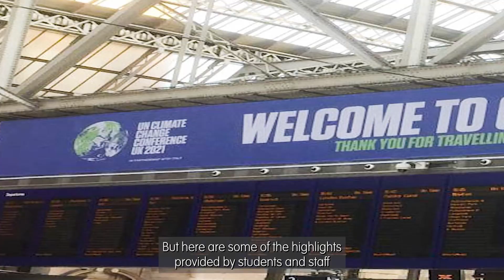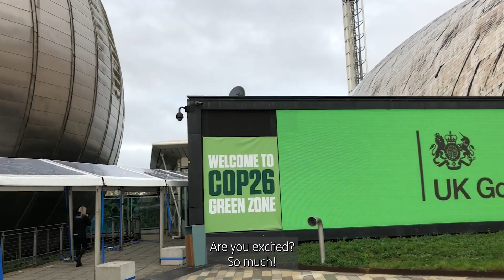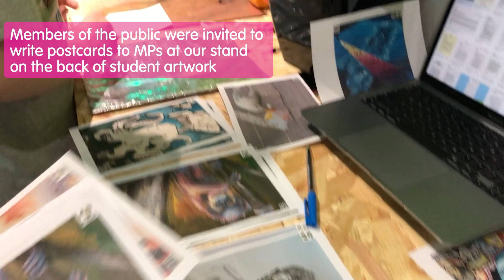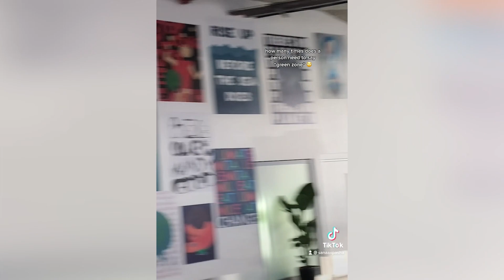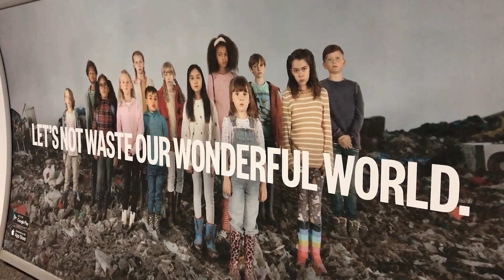UKSSN visit to COP26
The UK Schools Sustainability Network took over 20 teenagers from 12 UK regions, all from different schools, to Glasgow for COP26 from 4-7 November 2021. Students featured in the blue ministerial and green civil society zones with partners PPL PWR, Ucell and Climate Psychology Alliance, supported by Global Action Plan, the Royal Society of Chemistry Outreach Department and UKSSN member schools. A further 35 UKSSN students from Years 10-13 spread the word about COP in their schools and regions, and were involved remotely in online events and communications.

With thanks to Avon network staff mentor Tom Walmsley for editing together this video.

Find out more about our experiences at COP26 in our new stories